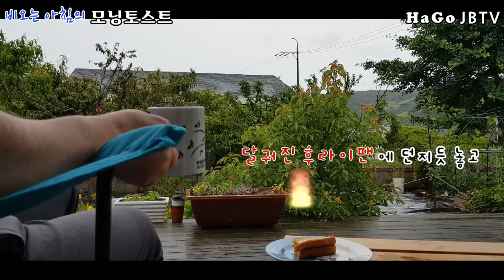가벼운 아침먹기(프랜치 토스트)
비 오는 날 아침
오늘은 토스트를 먹기로 결정
내 맘대로 생각 나는대로
재료 있는 대로
토스트를 만들어
빗소리를 들으며 아침을 먹습니다